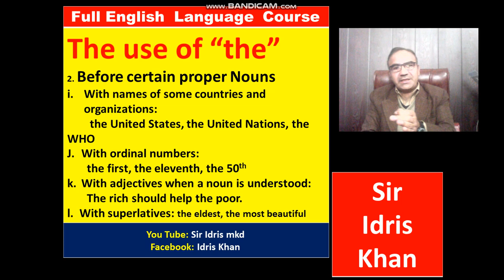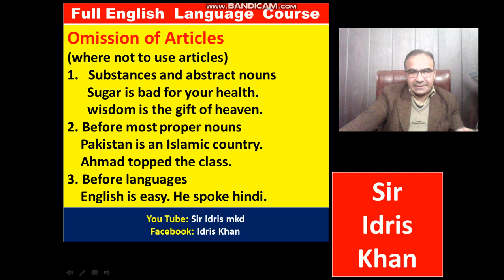Full ELC Video 13 ARTICLES Part 2 Sir Idris